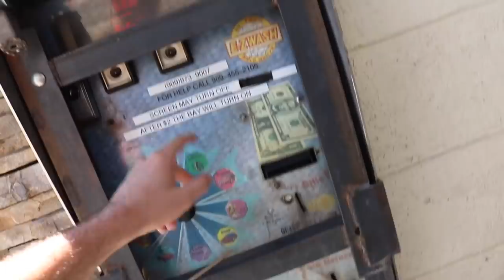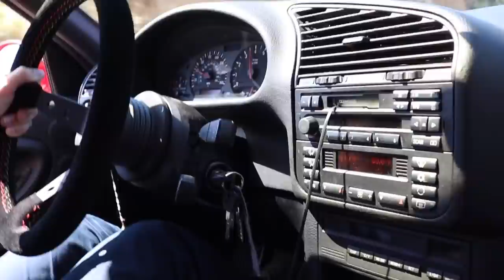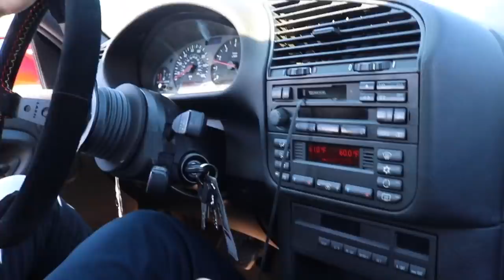RACING FINDING NICK'S E36 M3 IN THE CANYONS!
Guys make sure to check out Nicks channel down below, this dude is honestly one of the most legit dudes I've meant. I had a great time and just wanted to give a huge shout out to nick for showing us around and allowing me to drive and scrape his e36 m3 lol.

Copart Build